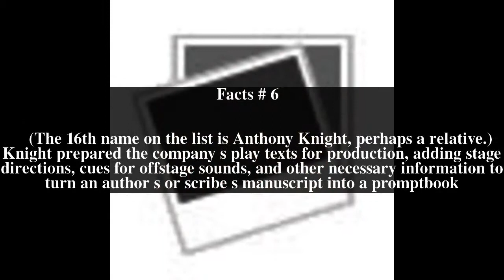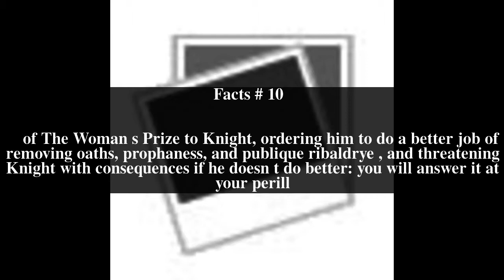Edward Knight (King's Men) Top # 13 Facts